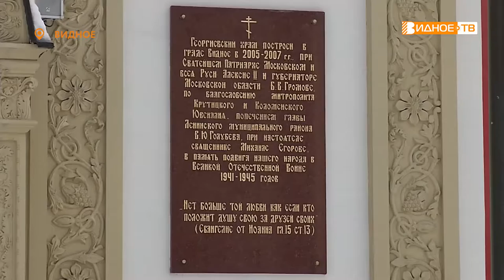ИСТОРИЯ ОДНОГО ХРАМА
В преддверии выхода передачи «Дорога к храму», которая будет посвящена главной церкви нашего округа – Георгиевскому храму города Видное, наша съемочная группа побывала в святых стенах и побеседовала с настоятелем, протоиереем Михаилом Егоровым.